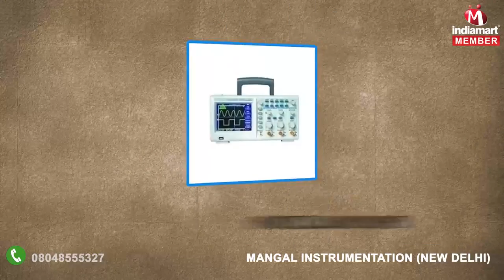Lamp Testing and Light Measuring Instruments By Mangal Instrumentation, New Delhi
] Since its establishment in the year 1988, Mangal Instrumentation is regarded amongst the reputed firm in the market manufacturing and supplying finest series of Lamp Testing Instruments, Light Measuring Instruments, Color Difference Meter, Gloss Meter, Opacity Tester, Haze Tester, Electrical Testing Instruments, Whiteness and Brightness Meter, Safety Physical Electrical Test Equipment, Transparency Tester, Environmental Test Chambers, Retro Reflectance Meter, Leaf Area Meter, Solar Analyzer Meters and Breath Alcohol Analyzer. These items are greatly demanded by our customers for their characteristics like perfect finish, user-friendly, superior quality, excellent functionality, low maintenance, sturdy design and longer service life.